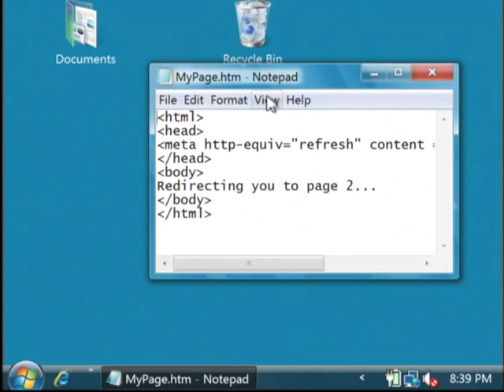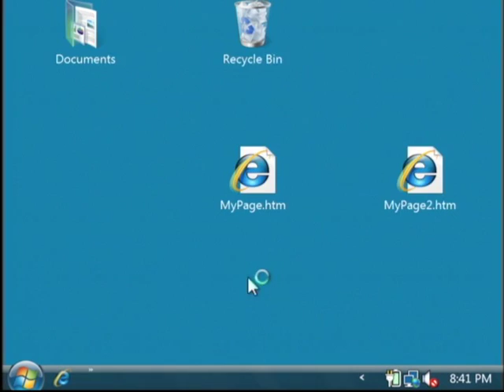Microsoft Excel, SQL & Internet Tips : How to Redirect Users From One URL to Another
Redirecting users from one URL to another can be done in HTML code by using a value that says the URL is equal to a second page. Redirect users to another URL and customize the delay with tips from a software developer in this free video on using the Internet.